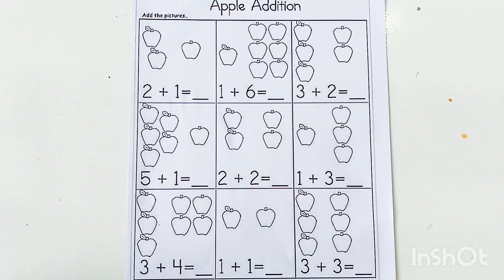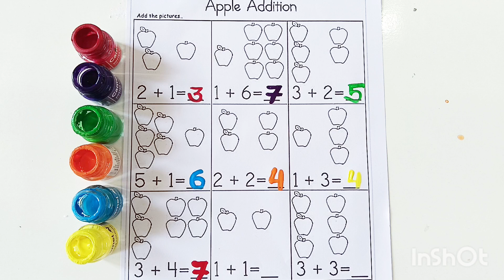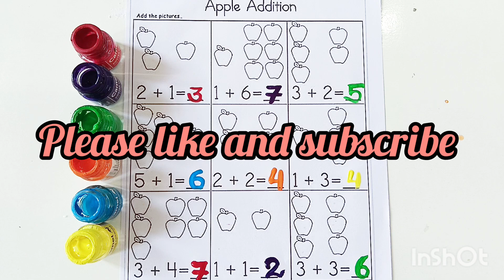Apple addition! addition for kids!jod ghatav! learning video for kids!jod !addition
jod ghatav Guna bhag | जोड़ घटाव गुणा भाग | addition for nursery kids!j#learning

Your query 👇

jod
ghatav
guna
bhag
addition
12
ginti
counting
1234
one two hundred
one two
1 to 100
counting 1 to 100
123 song
Ginti
100
numbers
123 123
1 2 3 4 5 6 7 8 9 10